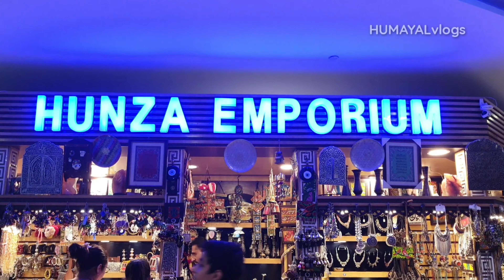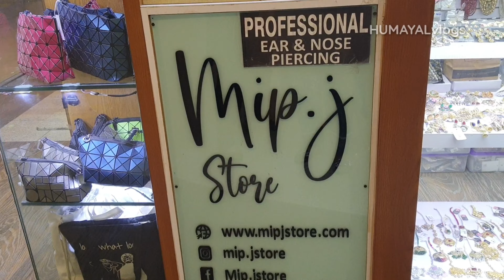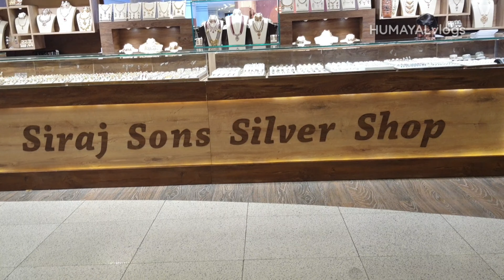Giga Mall Se Ki Jewellery Shopping/Itni Zaberdast Jewellery/Humayal Vlogs